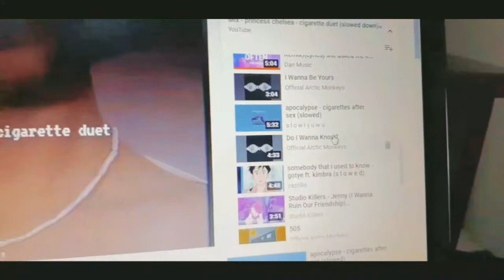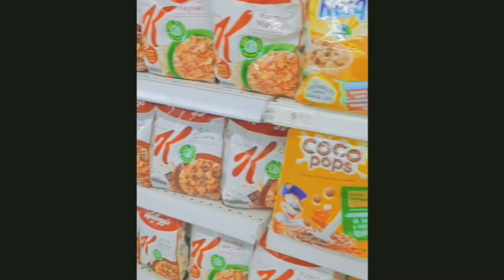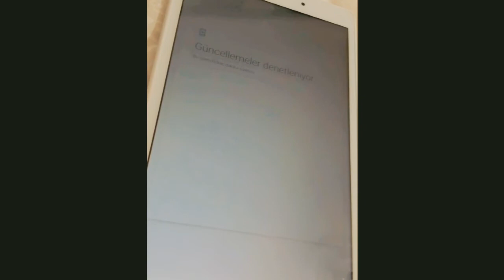Haftasonu vlog|pinterest,harry styles cardigan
Ilk videom olduğu için pek güzel olmadıgıni düşünüyorum ileride daha güzel videolar yapacağımdan emin olabilirsiniz keyifli izlemeler^^